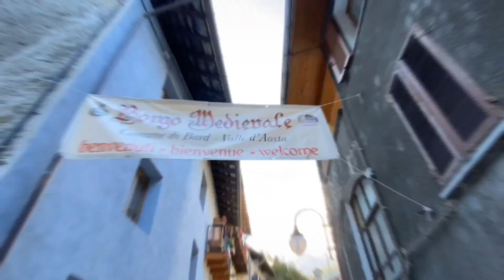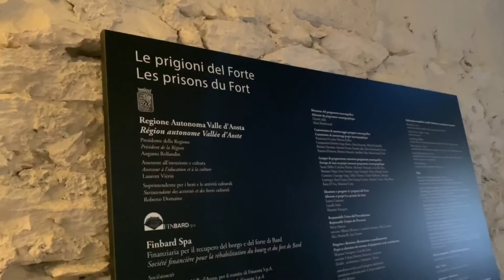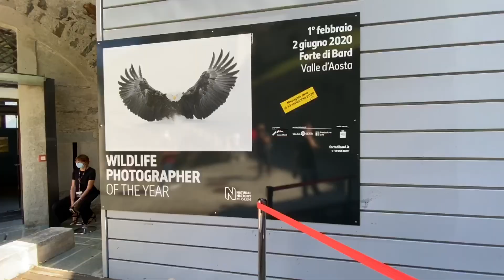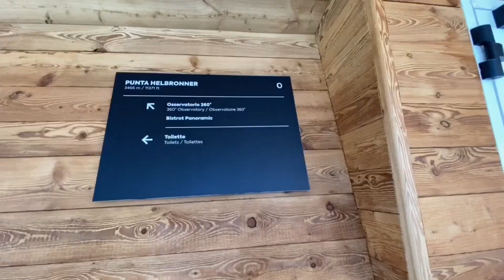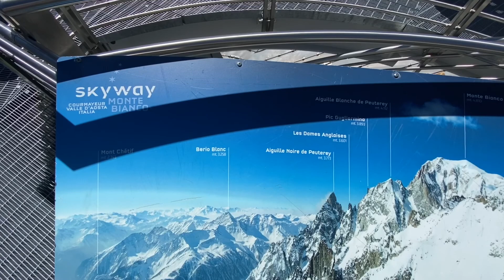Forte di Bard e Skyway Monte Bianco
In questo nuovo video mi trovo in Valle d'Aosta.
Ho visitato il forte di Bard , dove  sono state girate alcune scene del film  "Avengers age of ultron ".
Nel pomeriggio sono salito sullo Skyway Monte Bianco partendo da Courmayeur , fino a raggiungere la Francia a Chamonix .
Qui ho ammirato il panorama delle Alpi a 3842 metri.
Buona visione !